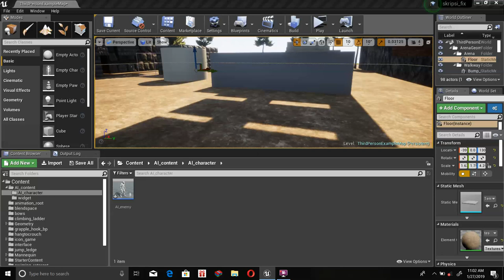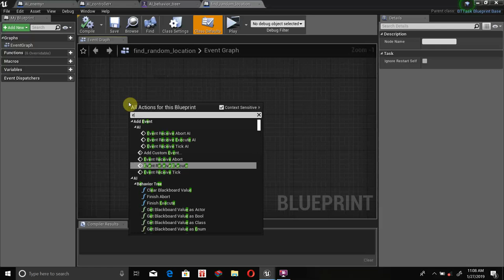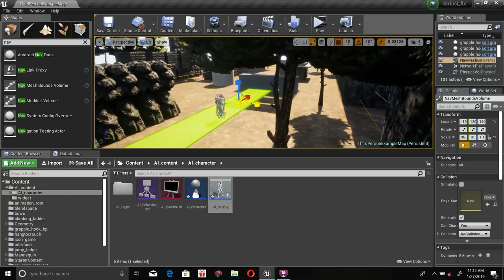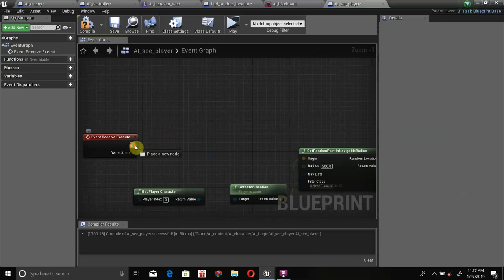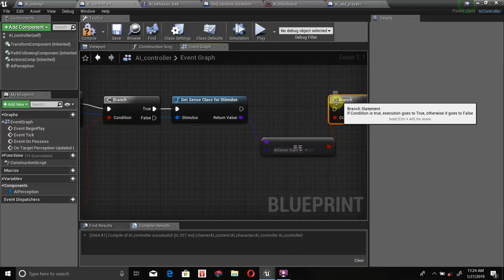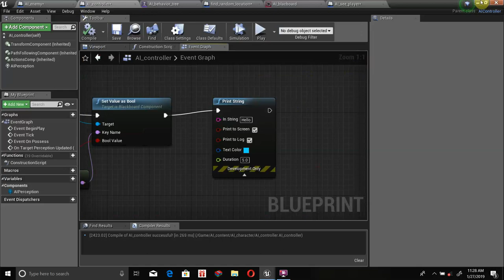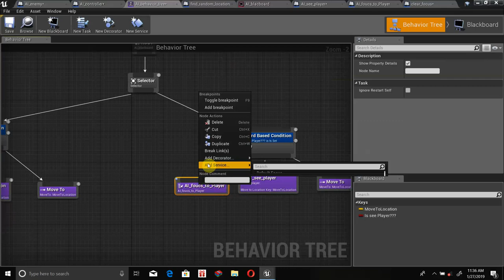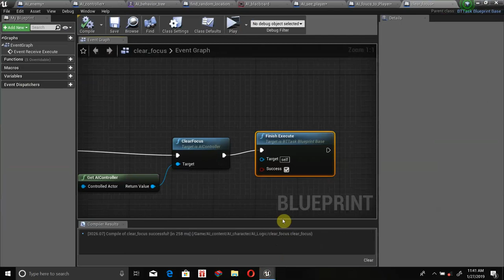Tutorial AI Behavior Tree di Unreal Engine 4_Bahasa Indonesia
Membahas AI behavior tree Logic di Unreal Engine 4.

Suara kecil, Mic Ketinggalan di Kampoeng "Anak Kost Be like" :V